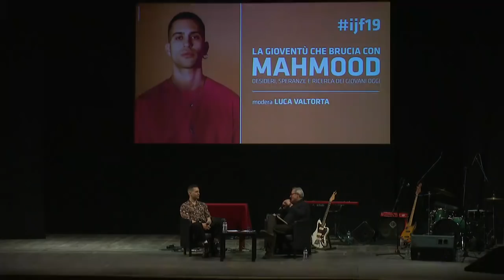La Gioventù che brucia con Mahmood: desideri, speranze e ricerca dei giovani oggi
Con: Mahmood (cantautore), Luca Valtorta (La Repubblica), Luca Valtorta